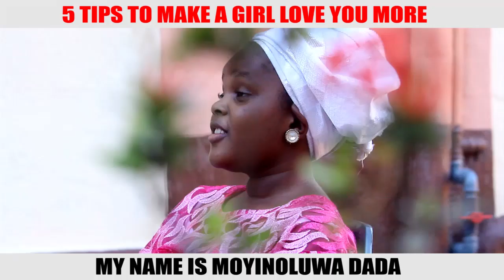SIRBALO CLINIC - 5 TIPS (Nigerian Comedy)